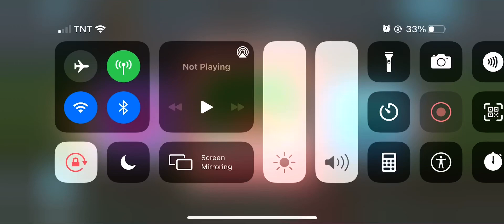August 15, 2021